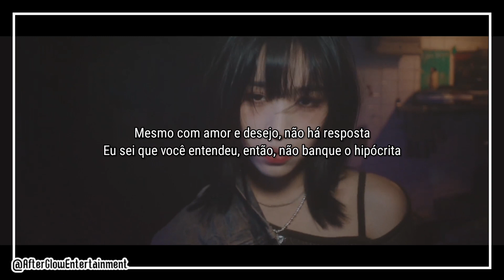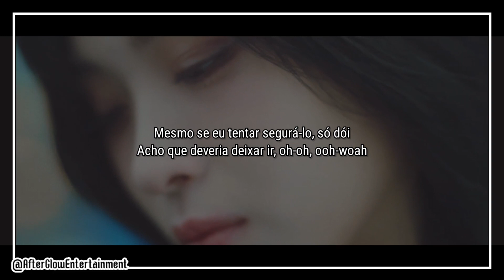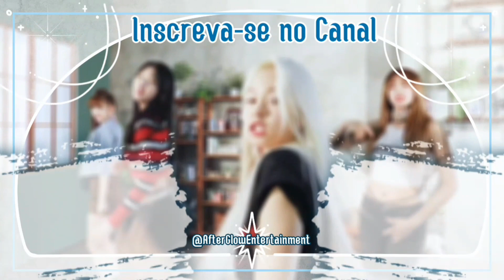Ryujin (ITZY) - Run Away [Legendado/PT/BR/Tradução]